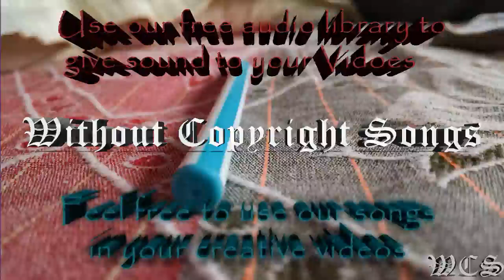Kovan & Electro Light Skyline WCS Release